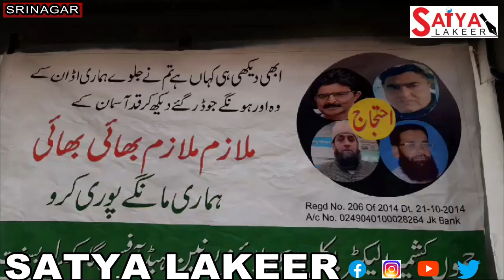J&K Electric Employees Union held protest at corridors of CE KPDCL office in Srinagar,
Jammu Kashmir Electric Employees Union held protest at corridors of CE KPDCL office in Srinagar, Demands to release their pending salary